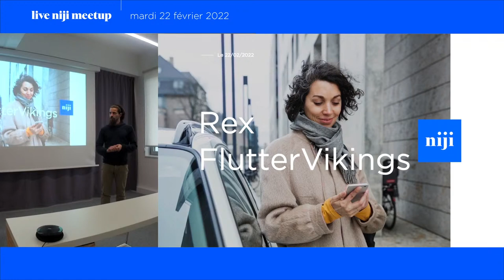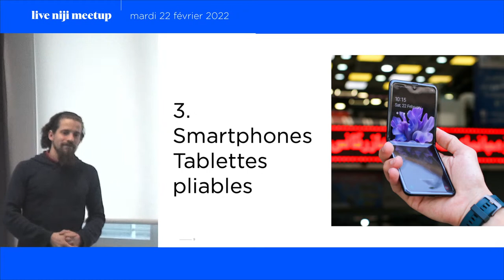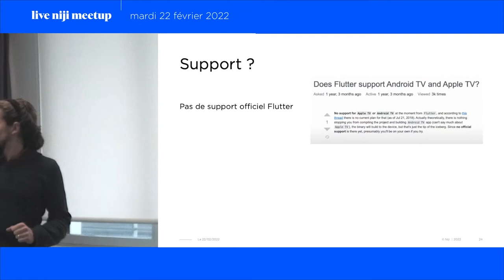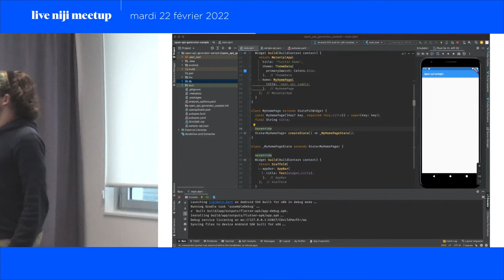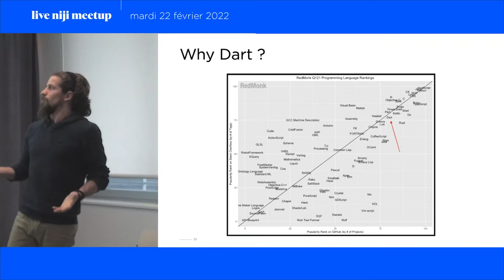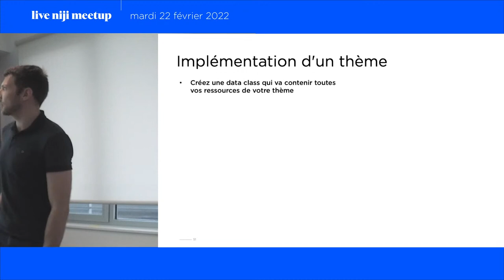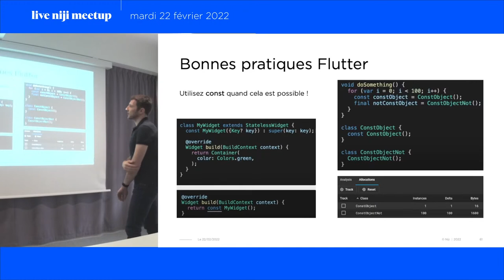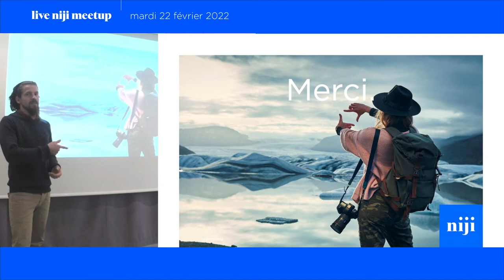Débrief Conférences Flutter Vikings | Meetup Niji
En exclu et en live depuis les locaux de Niji Rennes, Antoine Choquet et Bruno Drean, développeurs mobile Flutter, vous font une rétrospective sur les conférences Flutter Vikings.
Au programme :
- Gestion des téléphone pliables
- Flutter sur TV
- l'open API Generator
- le full-stack en Dart
- les erreurs courantes et les bonnes pratiques de Flutter
- la customisation des thèmes
- la version Windows desktop